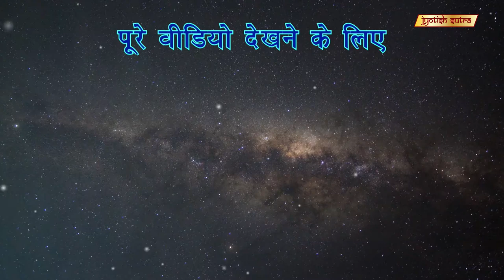नंबर्स कर सकते हैं आपके करियर को बुलंद | Sunny Ghanshani Reveals His Lucky Number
TV Actor Sunny Ghanshani tells us his lucky number and why he believes in numerology.